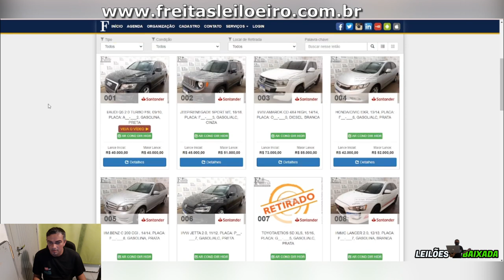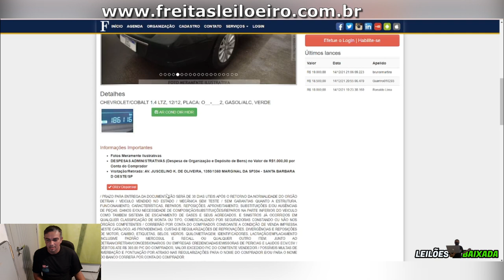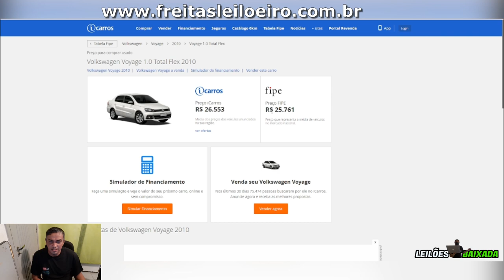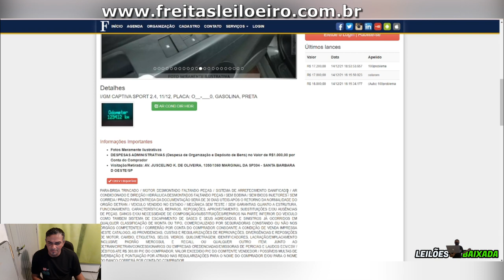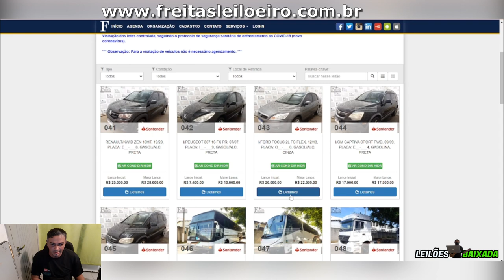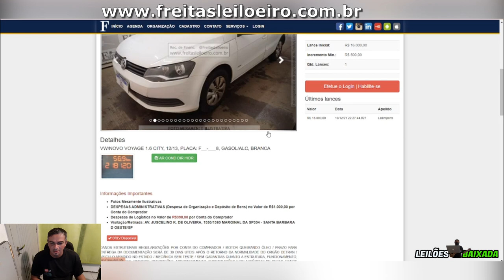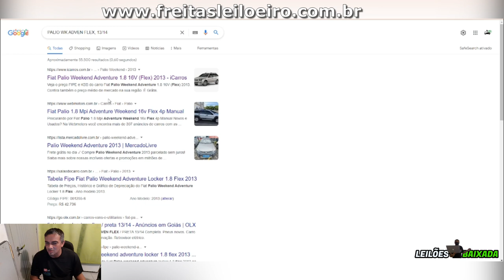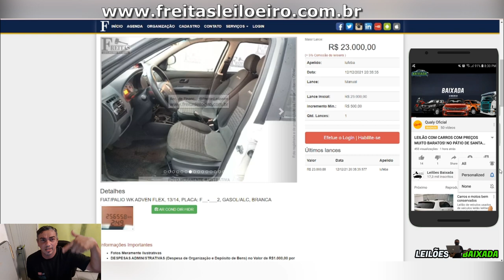Carros que eu compraria no leilão, só carros tosp na minha humilde opinião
FREITAS UTINGA:
LEILÃO:FREITAS